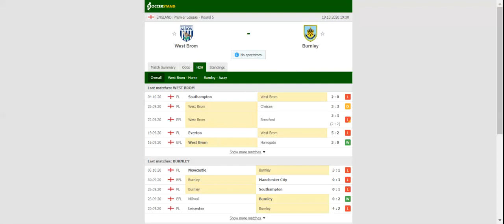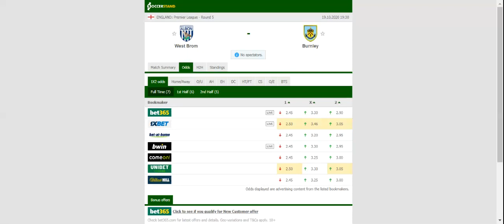WEST BROMWICH VS BURNLEY PREDICTION & BETTING TIPS - 19/10/2020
2021 college football predictions,
2019 college football predictions,
2020 ncaa football predictions,
nc state football predictions 2020,
2020 nebraska football predictions,
2020 uga football predictions,
10 football predictions 2020,
football songs,
football vines,
football skills,
football daily,
football games,
football khela,
football live,
football pump up,
football anime,
football analysis,
football asmr,
football agility drills,
football american,
football academy,
football anthem,
football boots,
football big hits,
football bloopers,
r/b football,
f c b football,
mattyb football,
s.a.b football,
football chants,